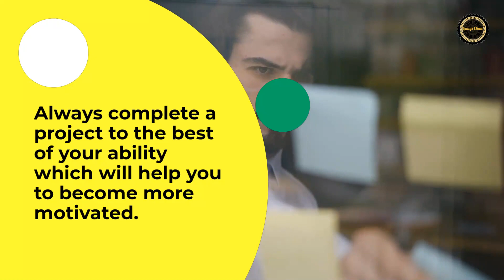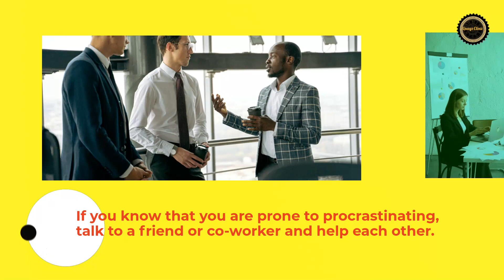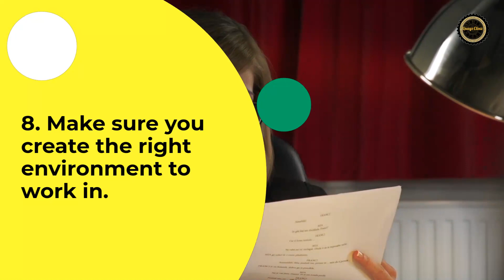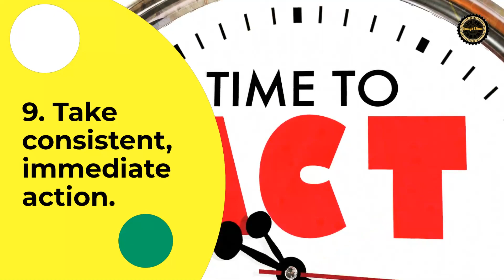Top 10 Tips To Stop Procrastination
Top Ten Tips On How To Stop Procrastination

1. Do not look for perfection.
Always complete a project to the best of your ability which will help you to become more motivated.
2. Take a break if your mind goes blank.
If you're just staring at a screen and finding it hard to concentrate, stop what you're doing and move on to something else.
3. Take regular time off work.
If you are consistently working non-stop without taking time off work everything from your mood to your productivity will suffer.
4. Get a work colleague to motivate you.
If you know that you are prone to procrastinating, talk to a friend or co-worker and help each other.
5. Create a time management program and stick to it.
Developing effective time management skills increases focus and limits distractions which will keep you motivated.
6. Make a to-do list.
It is easy to procrastinate and let time get away from you if you don't have a to-do list. Making a to-do List will help to improve your memory and increase your productivity.
7. Don't attempt to cram extra work into your workday.
Attempting to do too much work has been proven to increase stress levels, and can lead to panic and anxiety.
8. Make sure you create the right environment to work in.
Many people who procrastinate make excuses that they aren't in the best physical space to get their work done. Working in a different environment can also help you to increase your motivation.
9. Take consistent, immediate action.
Taking action is the dominant reason behind success in any business or skill.
10. Practice self-hypnosis.
Imagine and visualize yourself becoming more motivated repeatedly in your mind. What the mind tends to imagine comes to fruition.

If you need help to stop procrastinating consider using hypnotherapy. Talk to hypnotherapist Ian Smith today